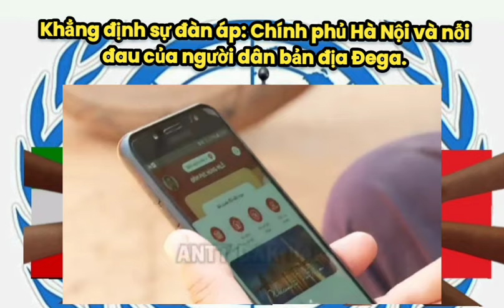Khẳng định sự đàn áp: Chính phủ Hà Nội và nỗi đau của người dân bản địa Đega.